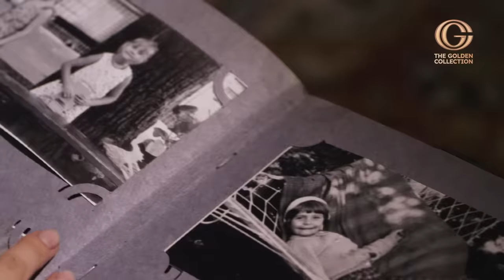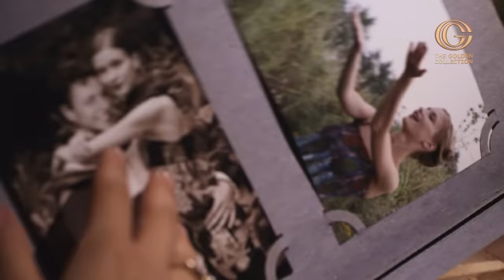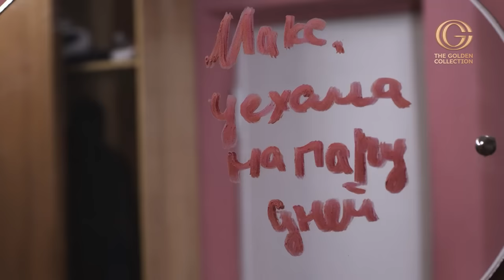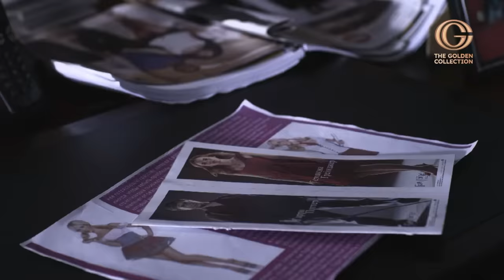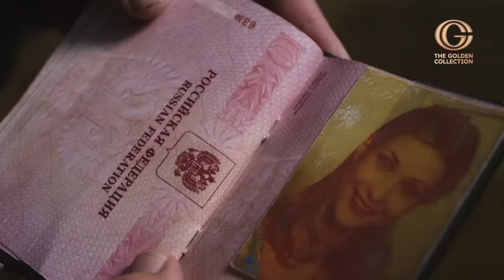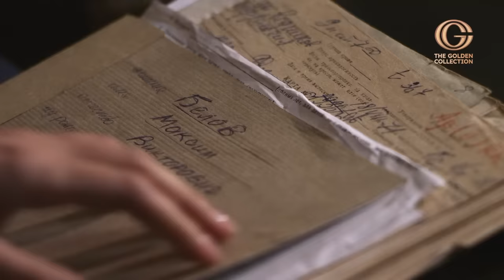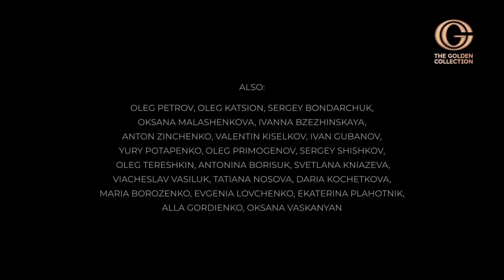The Old Flame | Romantic movie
Anna is a crime journalist and devotes herself entirely to her career. The editor-in-chief of the magazine, Sergey, with whom Anna lives in a civil marriage, makes her an offer to marry him. Anna happily agrees. But life makes adjustments to these plans. Suddenly, Anna is responsible for the daughter of her deceased friend Ksenia. Anna is looking for Maxim, the brother of the late Toma, and her former love.